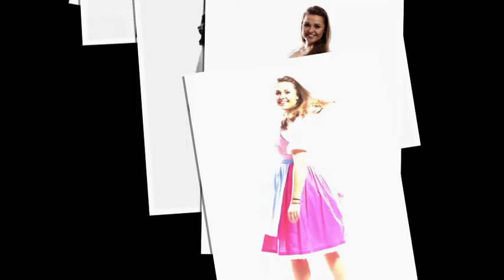Oktoberfest Dirndl Styling